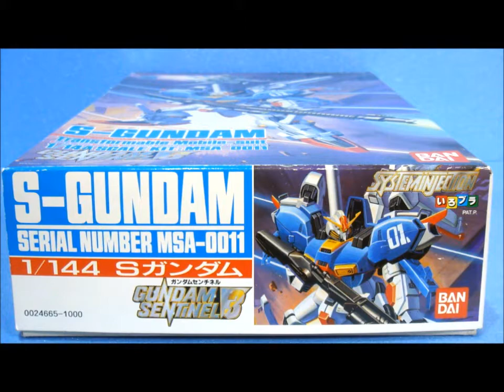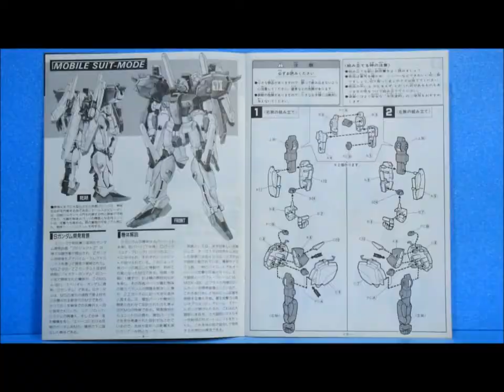思い出のガンプラキットレビュー集 No.53 ガンダムセンチネル 1/144 Sガンダム 旧キット Gundam Plastic Model Memories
当時はキット化自体が奇跡と言われたキット！
クリヤーブルーのビームサーベルがかなりかっこよく、かなりの量を部品注文しました。
映像媒体がないのでチョット知名度が低い印象ではあります。
女性キャラがでない硬派なストーリーで、唯一女性っぽかったのがSガンダムのAIであるALICEでした。 .

◆最新のプラモデル↓